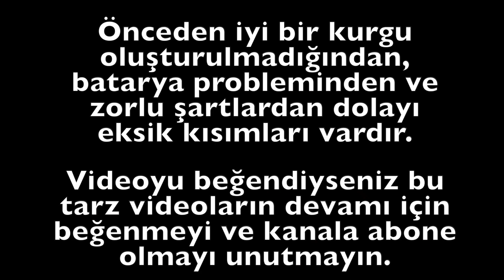Ağrı Dağı Zirve Tırmanışı - Türkiye'nin Çatısı (5137 Metre) | #3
Ağrı Dağı Zirve Tırmanışı - Türkiye'nin Çatısı (5137 Metre)

23 - 28 Haziran 2021 tarihleri arasında Ağrı Dağı Zirve Tırmanışı'nı gerçekleştirdim. Bu videoda Türkiye'nin Çatısı 5137 Metre olan Ağrı Dağı yolculuğumun kısa özetini izleyeceksiniz. Bu ekspedisyonu merak edip gerçekleştirmek isteyenlere en azından fikir olur umarım. Sorunuz var ise yorum olarak iletebilirsiniz. Bu tırmanışın daha fazla detayı için aşağıya eklediğim instagram adresimde öne çıkanlar kısmını ziyaret edebilirsiniz. Keyifli seyirler dostlar.

►(Bildirimleri ZİL işaretine basarak açabilir ve yüklediğim videolardan anlık olarak haberdar olabilirsiniz.)

Sorularınız olursa aşağıya yorum olarak bırakabilirsiniz. İlk fırsatta cevaplayacağım. Bu yolculuk konusunda aklınıza takılan şeyler hakkında yardımcı olmaktan memnuniyet duyarım.

Gezilerimden anlık haberdar olmak için Instagram hesabımı takip edebilirsiniz.✌️